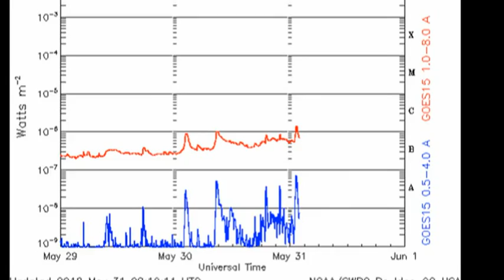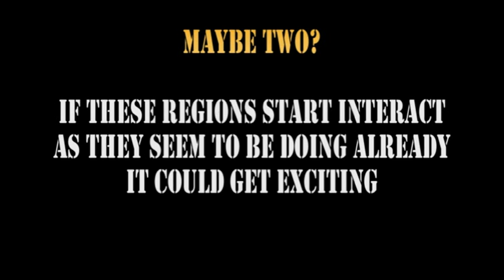BREAKING NEWS: 31 May 2012 -- 1476 is Back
(and it brought a friend!)